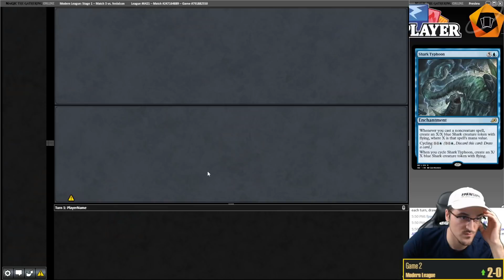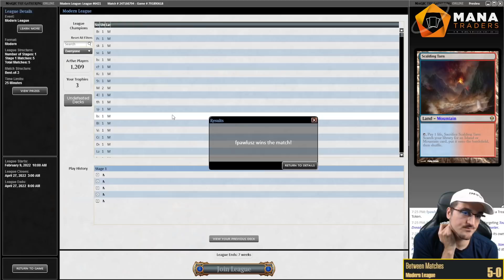The METABREAKER! Grixis Hidetsugu Control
I have been really impressed with the new Saga from kamigawaneondynasty Hidetsugu Consumes All. I think that a grixiscontrol shell would be a fantastic home for the card, and this past week I already gave the idea a first try. Made a couple of changes to the list, and today we'll be trying this metabreaking list in a magiconline modern league!

0:00 - Intro
6:28 - Match 1 vs UW Artifacts Control
28:47 - Match 2 vs Jeskai Control
56:15 - Match 3 vs Boros Stoneblade
1:15:40 - Match 4 vs UW Artifacts Control
1:35:36 - Match 5 vs 4c Glimpse Karn Cascade

- I can play ANY LIST of your choosing, in any format you'd like! If you want to me to take a brew of your own through a Modern league or simply play your favorite nonsense or top tier deck, all you need to do is send a $20 donation through Paypal to alongside a link to the decklist! After the league I will also share my thoughts about the deck and suggest ways to improve it!
- If you want to take your Magic skills to the next level and start playing MTGO you can rent your decks from Mana Traders! Use this referral link to help support the stream with your purchases ... And if you use the COUPON CODE "FPAWLUSZ_OH4" you will get a 15% discount on your first 2 months!